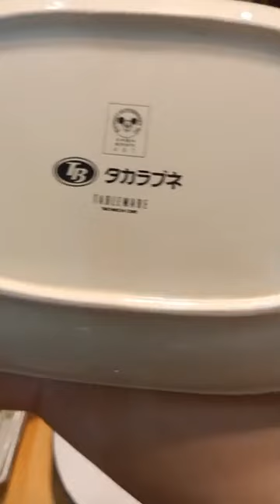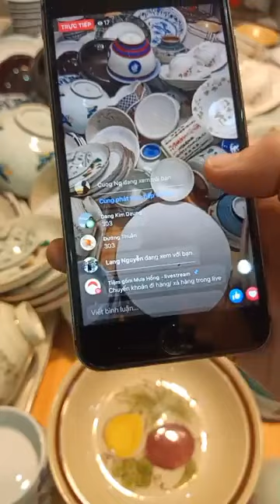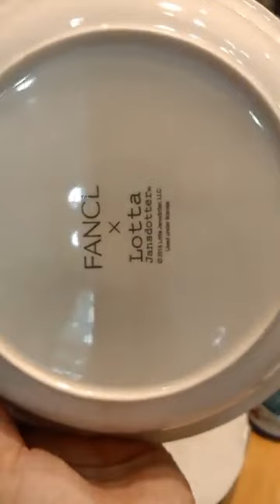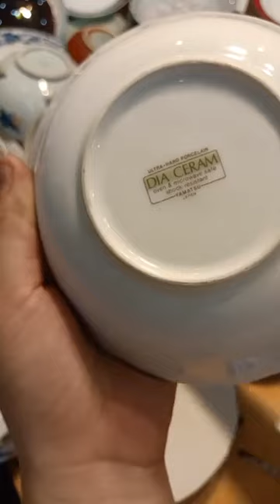Gốm Nhật sale chỉ 80k⧸kg thôi ạ 😍😍😍 ｜ By GỐM NHẬT MƯA HỒNG